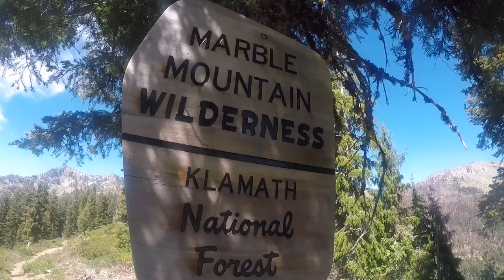Backpacking the Trinity Alps: Fishing, Camping, and more!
This video was definitely the most work I’ve ever had to do to get a video out. But at the same time, I had a great time doing it! This trip, in the trinity alps, marble mountains, and the Russian and Klamath wilderness was one that most people never get to experience. We fly fished for brook trout, rainbows, and other cool species day in and day out, and we did a catch and cook almost every night! If you enjoyed watching this video, I have many more coming, including:
•halibut catch and cook in Humboldt bay
•shark and ray videos from San Francisco
•various fly fishing videos from NorCal.
I’m also very excited for this upcoming steelhead season and I’ll try to get as much footage of that as I can.

Special thanks to CAMP UNALAYEE for making this trip possible. Ari Rose White, if you’re out there, let me know!